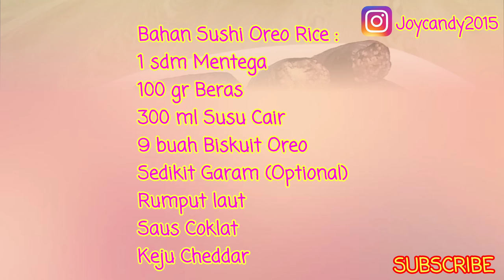MEMBUAT SUSHI OREO RICE LUMER | OREO RICE RECIPE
Halo semuanya, kali ini kita akan membuat resep yang di request oleh kak Trivena dan juga kak Eli.
jadi kita akan membuat SUSHI OREO RICE yang isian coklatnya lumer bangett...^-^

BAHAN SUSHI OREO RICE :
1 sdm Mentega
100 gr Beras
300 ml Susu Cair
9 buah Biskuit Oreo
Sedikit Garam (Optional)
Rumput Laut (Seaweed)
Saus Coklat
Keju Cheddar

Terima Kasih karena sudah mau menonton video ini, semoga bisa bermanfaat yah teman2..^-^

♡SELAMAT MENCOBA♡